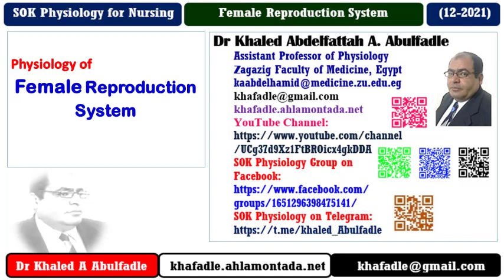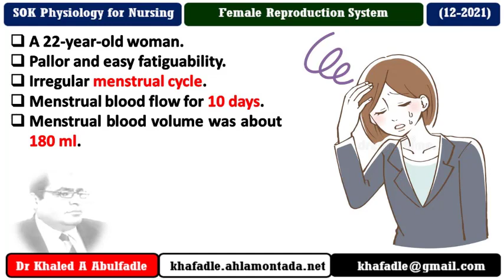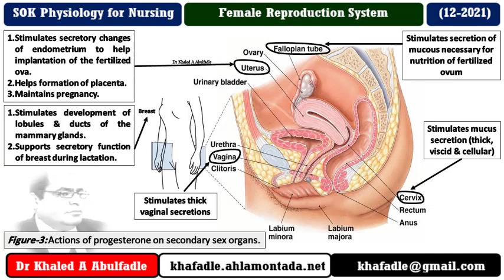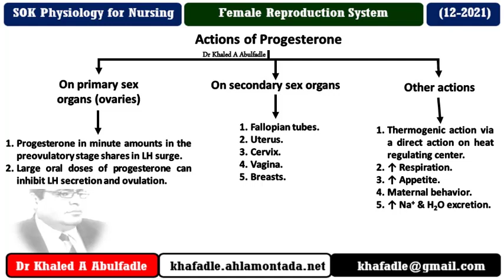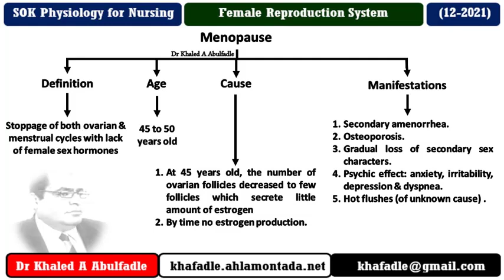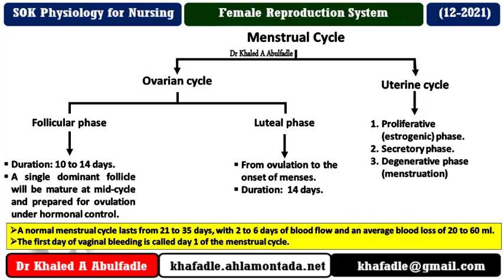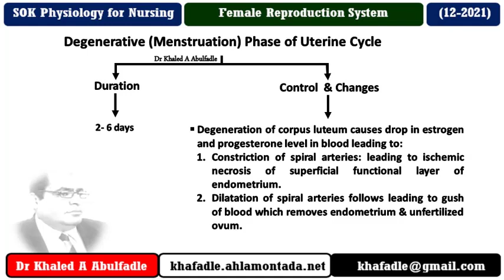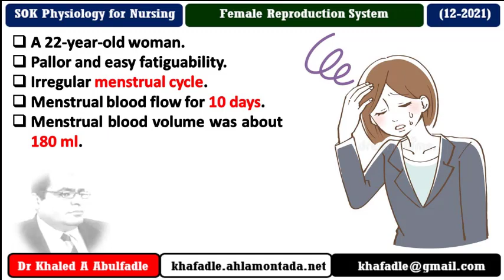Female Reproduction Physiology, Part-II (Nursing, 12-2021) by Dr Khaled A Abulfadle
Educational Video for Arabic Speakers Medical and Paramedical Students.